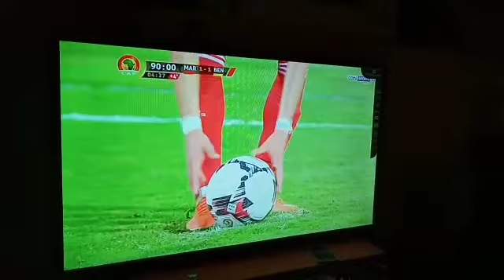ملخص من مبارت المنتخب المغرب ومنتخب البنين تعليق محمد الخصاصي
المنتخب المغرب ومنتخب البنين  تعليق محمد الخصاصي